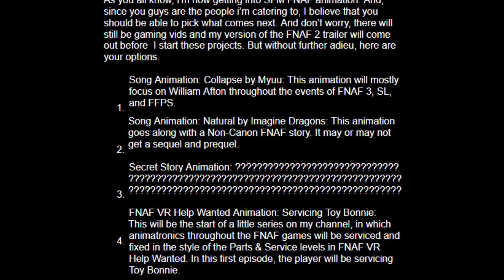Take Your Pick